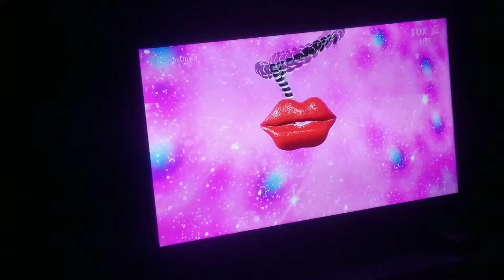Bianca Belair Smackdown homecoming 9-17-2021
WWE returns to Knoxville, TN for Smackdown live on 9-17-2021 for Bianca Belair's homecoming.